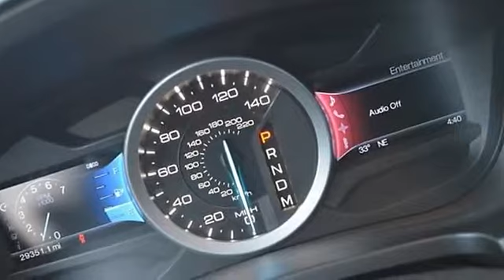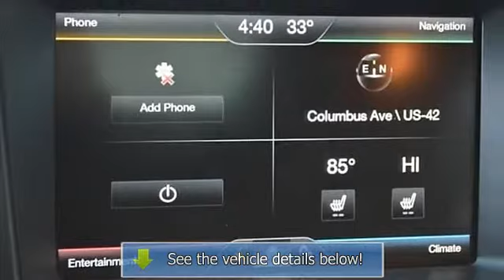2013 Ford Explorer - Lebanon Ford - Lebanon, OH 45036-1608 - F70116A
Lebanon Ford
770 Columbus Ave.
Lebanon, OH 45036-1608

For Sale: 2013 Ford Explorer
VIN: 1FM5K8F82DGA51021
Engine: Gas V6 3.5L/213
Drivetrain: 4WD
Transmission: Automatic
Mileage: 29,347
Color: Tuxedo Black Metallic (exterior)  (interior)

Features:
Set your sights on this black Two Thousand Thirteen Ford Explorer Limited. With only one previous owner, this vehicle's a catch! This S U V scored a crash test safety rating of 4 out of 5 stars. Heated seats keep everyone comfortable. Lose your way? Find it again with this vehicle's navigation system. Even the passengers in the back seat will ride in comfort thanks to the rear air control. Check out the leather interior. The backup camera means you'll parallel park like a pro. The rear spoiler gives this S U V a sporty feel. Experience continuous comfort with the power driver's seat. According to a review from New Car Test Drive, Because, unlike in snow, to make progress in sand you need wheelspin.